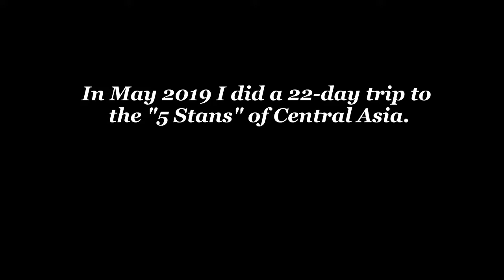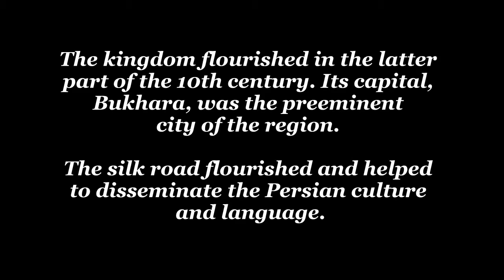Dushanbe, Tajikistan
After the tour of Kyrgyzstan, my trip to Central Asia continued with a flight to Dushanbe, Tajikistan.

From May 4 to May 26, 2109 I took the Best of Central Asia Tour organized by Kalpak Travel.  We visited the “5 Stans” - Kazakhstan, Kyrgyzstan, Tajikistan, Turkmenistan and Uzbekistan. This is one of fourteen videos.

You can read details about my trip on my travel blog on Travellerspoint.